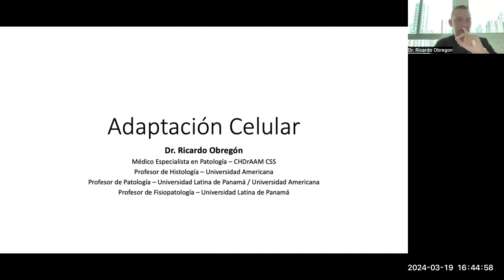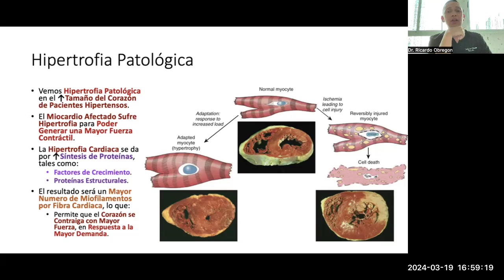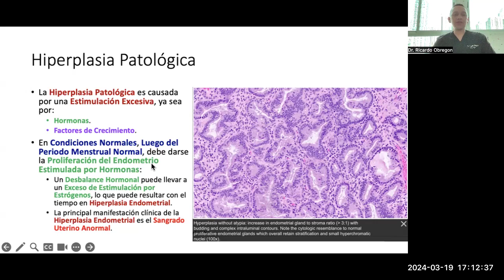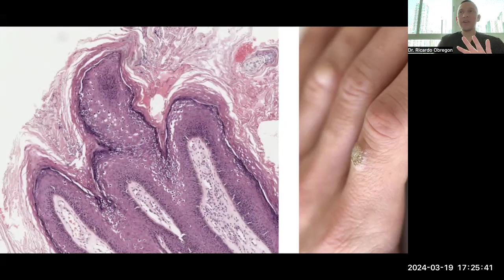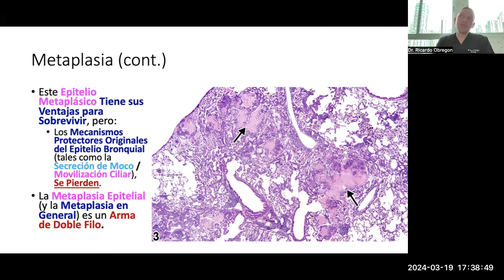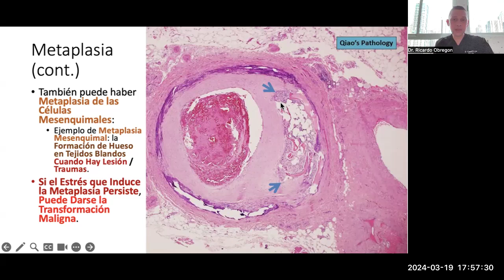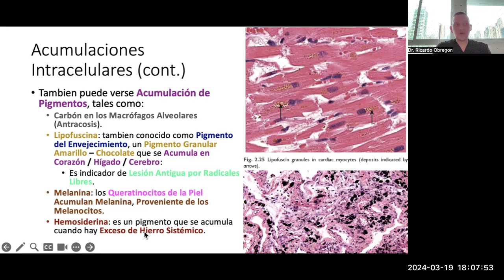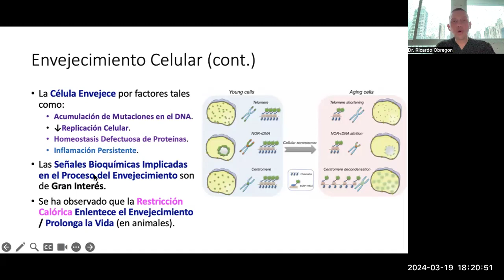2024 71 Adaptacion Celular Patologia MED